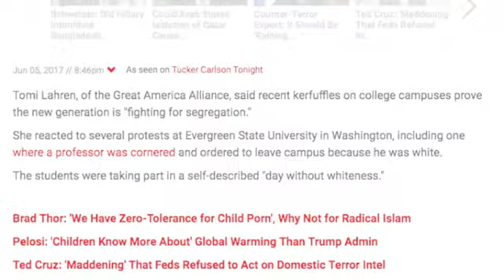TUCKER CARLSON AND TOMI LAHREN ON EVERGREEN COLLEGE UPROAR!